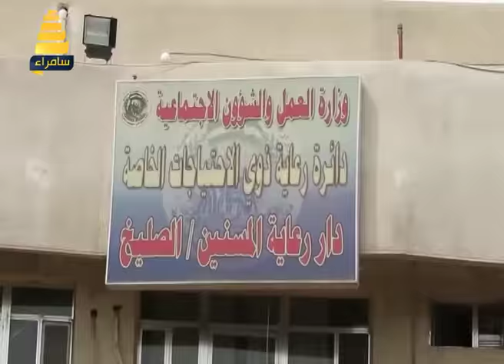برنامج هموم الناس | الاطلاع على اوضاع النازحين ومعاناتهم مع وليد المدني 6-4-2017